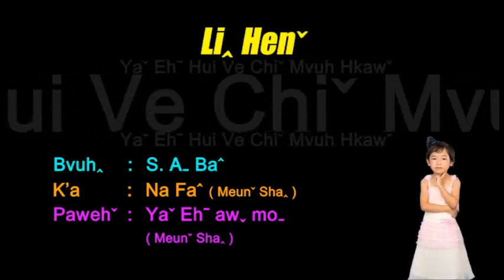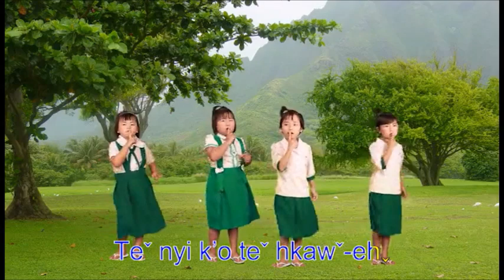Ya eh hui ve chi mvuh hkaw KARAOKE No.08 Li hen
Ya eh li hkaw